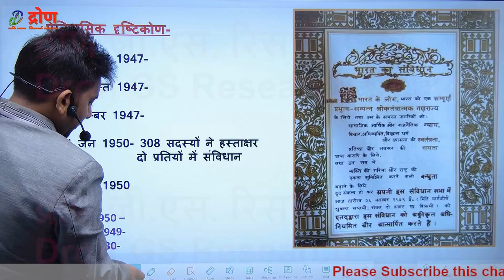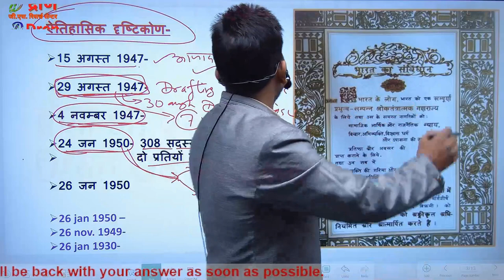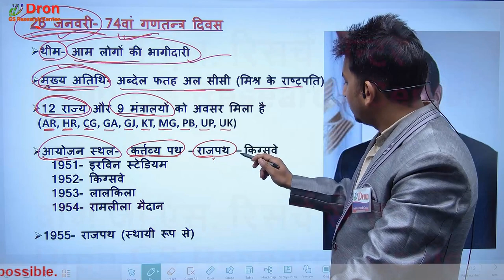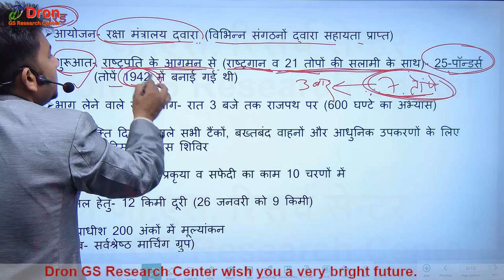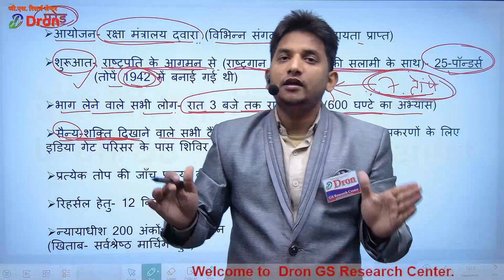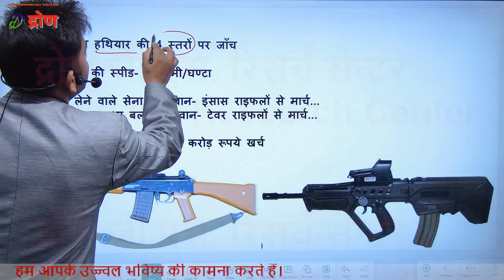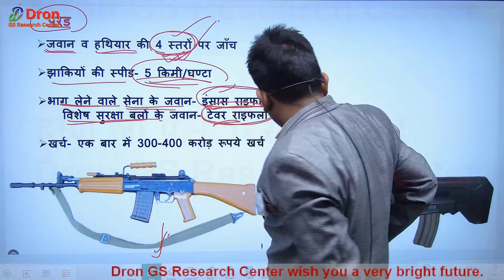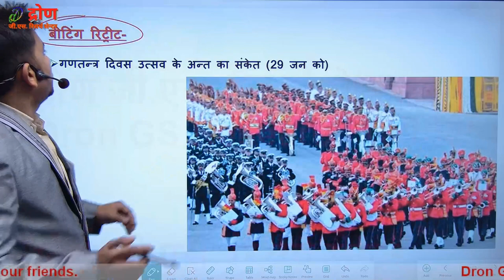Republic day । गणतंत्र दिवस क्यों मनाया जाता है । Republic day kyu manaya jata hai । gantantra divas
इस विडियो में republic day kyu manaya jata hai के बारे में समझाया गया है।
 This video is about the information of republic day celebration.